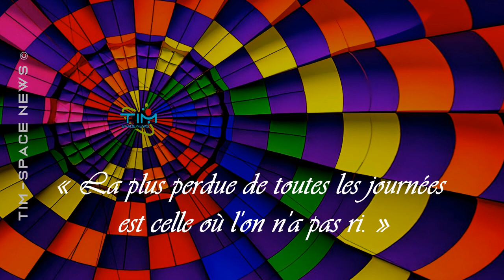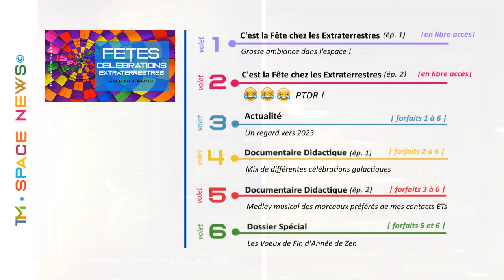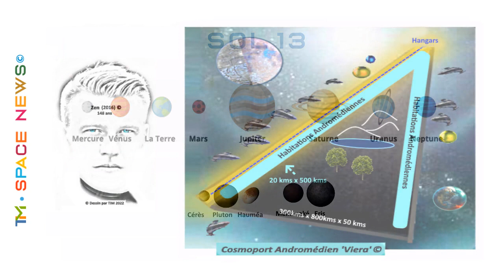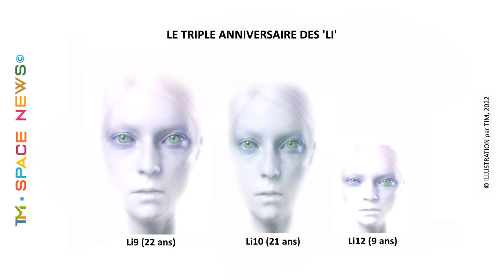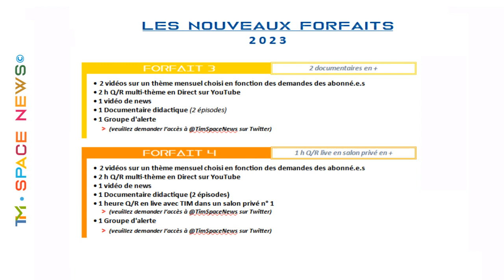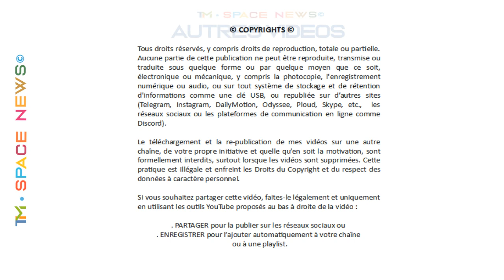TIM 2022-110 👽 SPACE NEWS 👽 ● FETES & CELEBRATIONS EXTRATERRESTRES ● Le Triple Anniversaire des Li ©